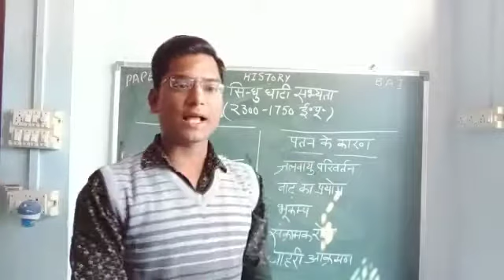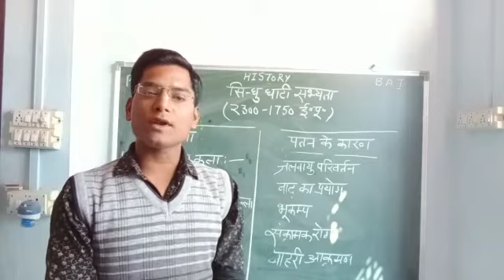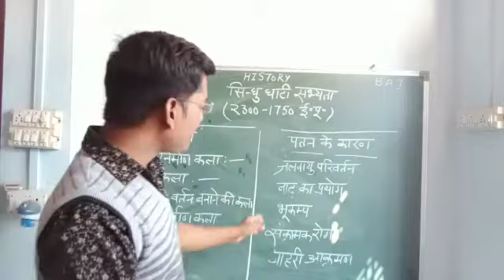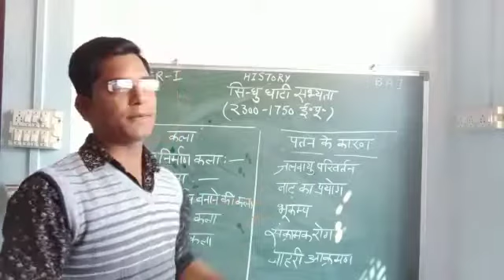Indus valley civilization...part_4 b.a_1 paper_1